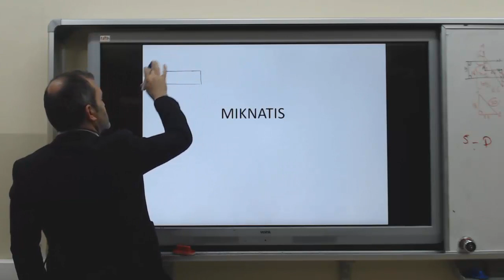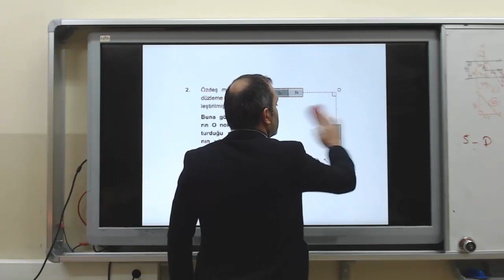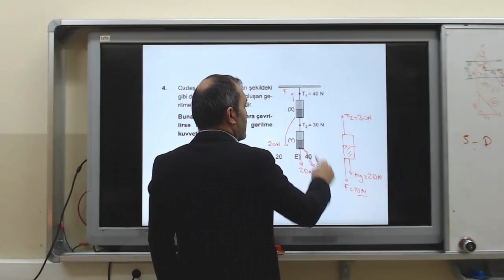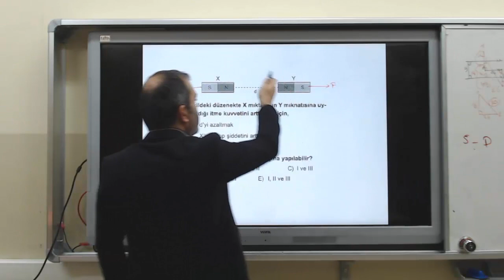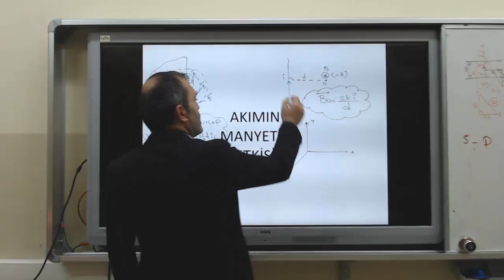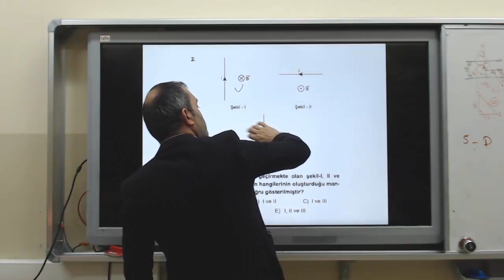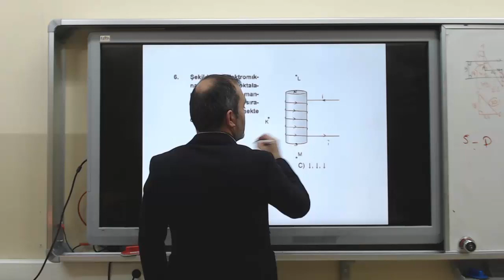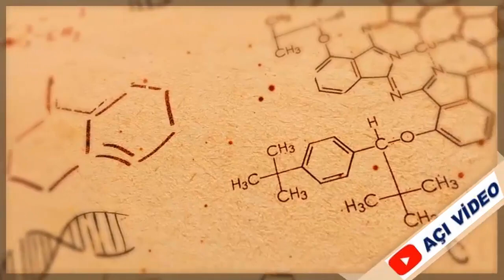FİZİK AYT MANYETİZMA 1